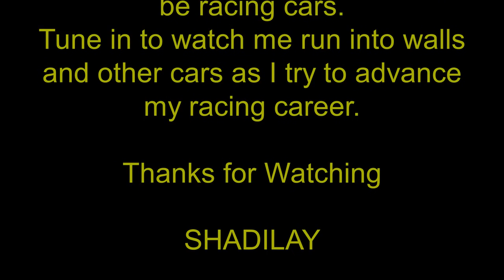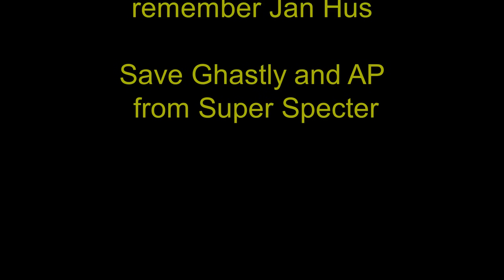Wreckfest1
Wrecking riding lawnmowers  Wreckfest by BugBear games